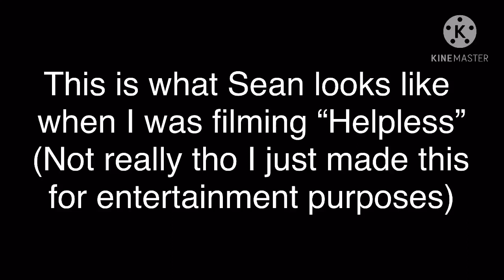Poor Sean :( (no thumbnail)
Ok so if you don’t get what I mean. I made this thing called “TMF x Hamilton” where I give TMF characters the roles of the people in the musical called “Hamilton”

I made a playlist of those videos I made and you should go check them out if you haven’t :)

Explanation:Since Daisy is playing Eliza and Jake’s playing Alexander. Daisy will have to sing “Helpless” and Eliza is singing how much she loves Alex. And who’s playing Alex? 😏

Ya probably already know XDD